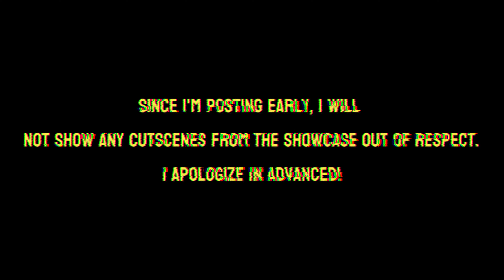WWE 2K24 Showcase of Immortals Any Good? - Ricky Steamboat Vs Randy Savage ( WRESTLE MANIA 3 )